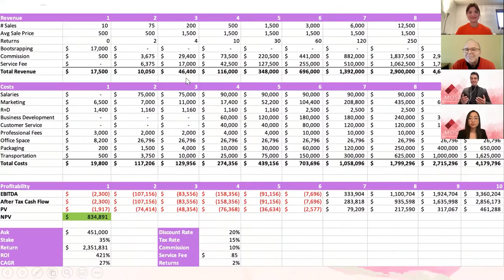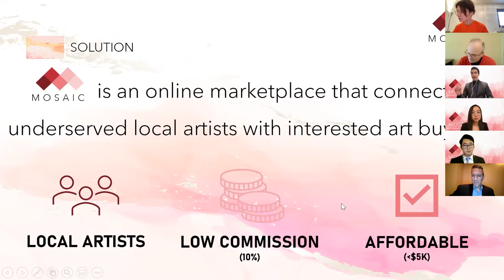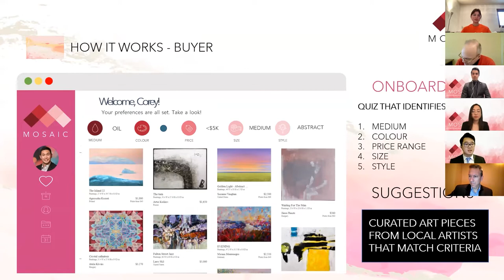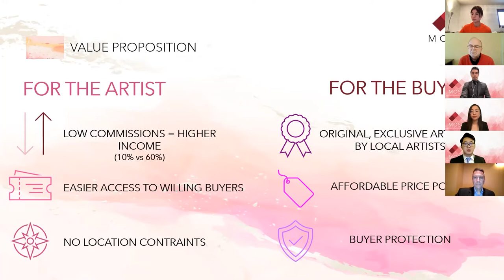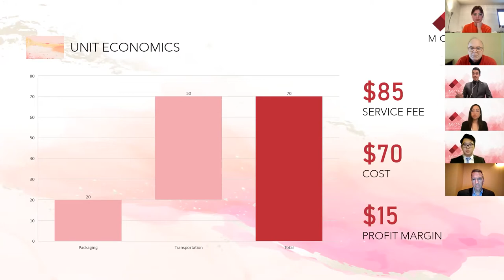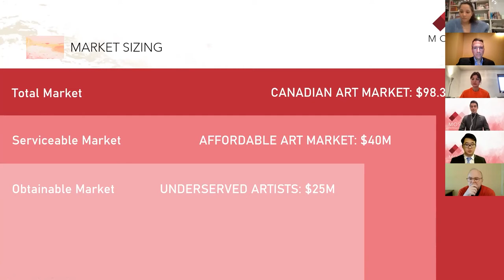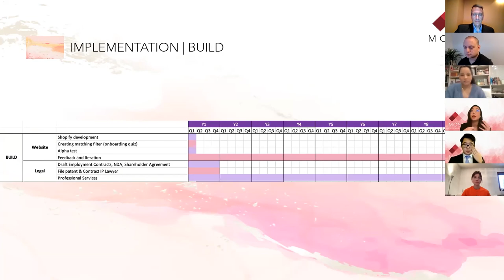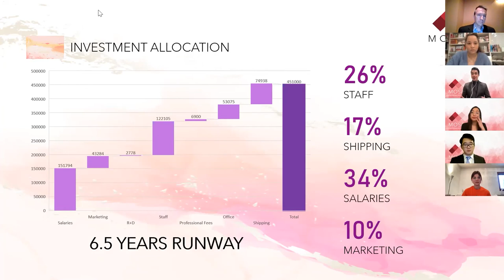JDC West 2022 Entrepreneurship - 2nd Place - UBC - SXL